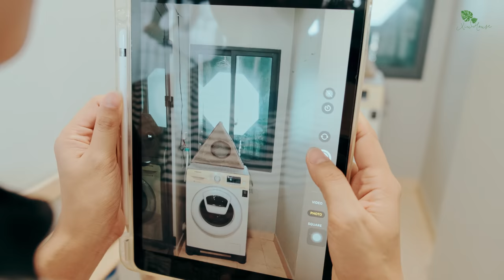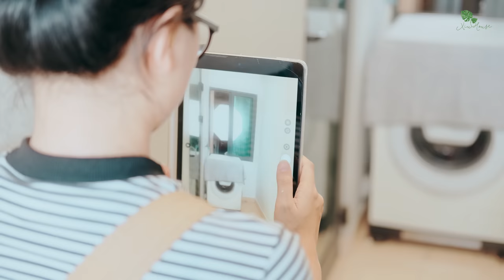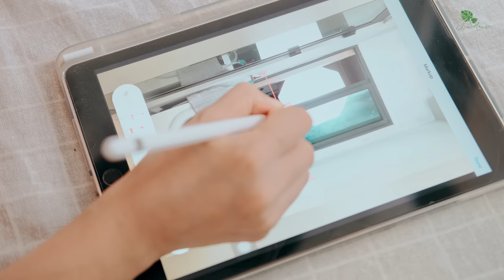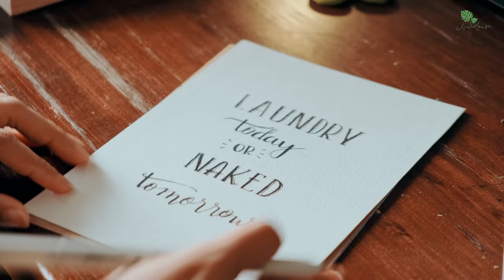Sub) COMPLETE DIY SMALL LAUNDRY CORNER MAKEOVER | BEFORE & AFTER | SMALL LAUNDRY ROOM TRANSFORMATION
Hi everyone! Today I have my DIY laundry corner makeover on a budget for under $50 with a great before and after! I also do some organization, and we take you back through the entire renovation process for this room from start to finish in this video. I hope this video will give you some ideas for decorating the small laundry room!

[TIME STAMP]
00:00 Intro
00:40 Wall Painting
05:00 DIY Shelves
08:10 Complete Laundry Corner
10:10 Cleaning Balcony
11:10 Laundry Corner Decorating

[ VIDEO DETAILS ]
Camera: Fujifilm X-T3, X-T4
Lens: Fujinon 35F2
Picture profile: Classic Chrome, F-Log
Editing Software: Davinci Resolve 17